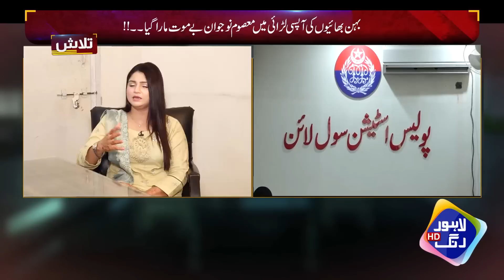Biwi Ko Payar Say Manaya Tha Lekin Woh Nahi Mani Phir Mene?? | Talaash | Lahore Rang